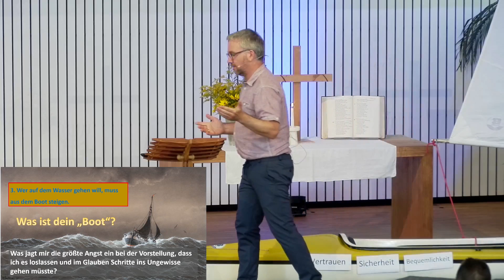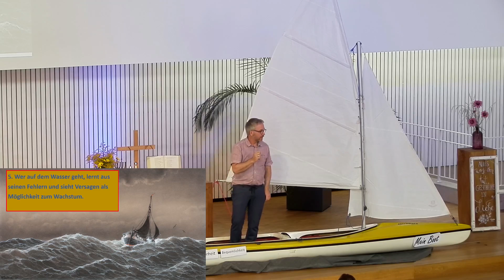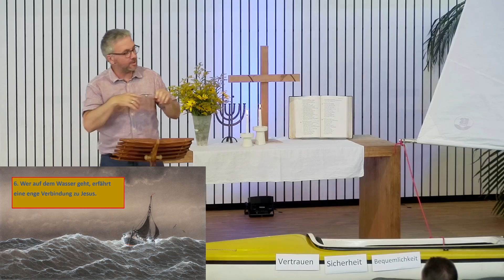Auf dem Wasser gehen | mit Tobias Großklaus | 25.08.2024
Herzlich Willkommen zur Predigt vom Gottesdienst der PS23 Crailsheim

Jeden Sonntag um 10 Uhr gibt es hier einen Livestream mit einer Predigt und Worship
Du möchtest mehr über uns erfahren? Dann connecte dich mit uns:
Unsere Predigten gibt es jetzt auch auf Spotify. Hör doch mal rein
Du möchtest uns Unterstützen?
EFG Crailsheim
IBAN: DE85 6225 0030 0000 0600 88
Sparkasse Schwäbisch Hall